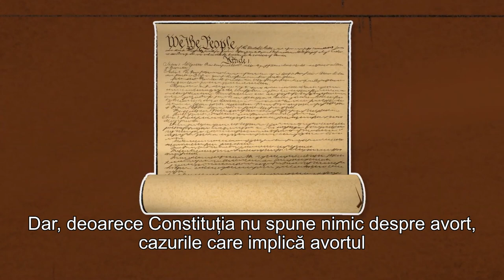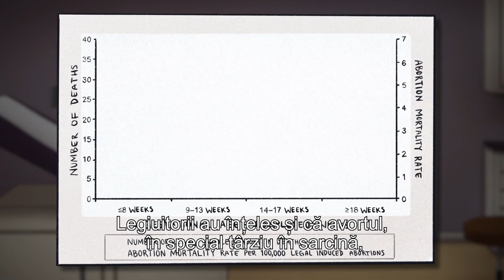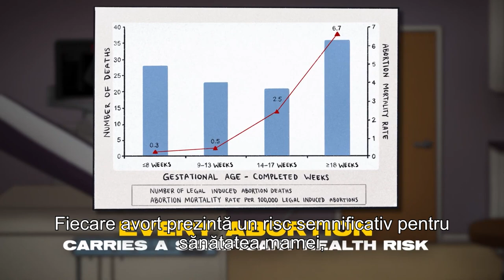Curtea Supremă a SUA are şansa de a corecta greşeala faţă de copiii nenăscuți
CIF: 33686860